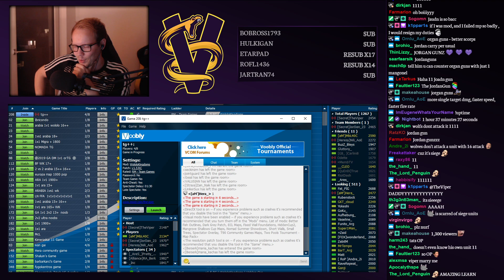2v2 Arabia ft. JorDan_23 | vs Nili, Hera | G2